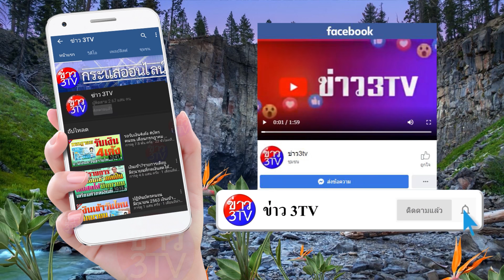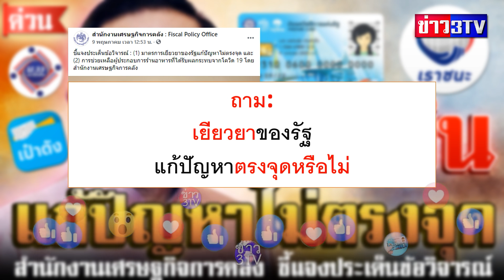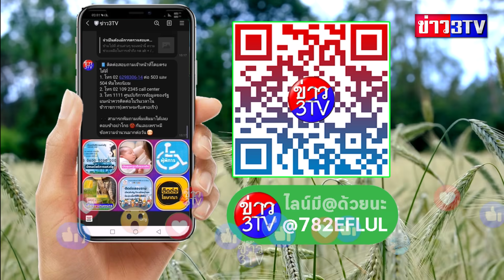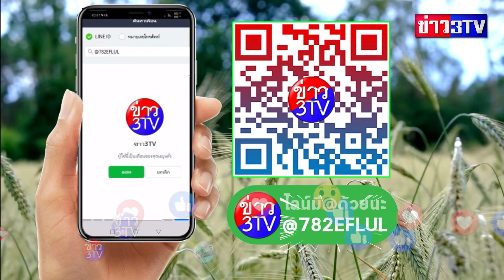มีเงินเข้า แจกเงินไม่ตรงจุด มาตรการเยียวยาของรัฐ คลังชี้แจงประเด็นข้อวิจารณ์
ขอบคุณที่มา
กลุ่มต่างๆพูดคุยแลกเปลี่ยนสอบถามปัญหา
1.บัตรคนจน บัตรสวัสดิการแห่งรัฐ ข่าวสารทั่วไทย สอบถามได้ตลอด24ชม.
2.โครงการประกันรายได้ เกษตรกรผู้ปลูกข้าว ปี2563 ข่าวเงินช่วยเหลือ เกษตรกร
3.บัตรสวัสดิการเเห่งรัฐ 2563 บัตรคนจน ผู้สูงอายุ ผู้พิการ มารดาประชารัฐ ฯลฯ
4.สินเชื่อด้านการเงิน กู้เงินธนาคารไหนดี เราไม่ทิ้งกัน-ด้านการเงิน
5.เงินอุดหนุนเด็กแรกเกิดจากรัฐบาล
6.คนละครึ่ง พูดคุยแลกเปลี่ยนสอบถามปัญหาข่าวสารทั่วไทย
7.ทันข่าวตามกระแส แจกเงินช่วย คนจนเราไม่ทิ้งกัน บัตรคนจน ฯลฯ
8.เราไม่ทิ้งกัน จริงๆนะ
9. กู้เงินธนาคารไหนดี พูดคุยแลกเปลี่ยนความรู้สินเชื่อด้านการเงิน
11. เงินช่วยชาวนาข่าวสารโครงการต่างๆ แลกเปลี่ยนพูดคุย สินเชื่อธนาคาร ธกส.
12. ผู้สูงอายุ ผู้พิการ เด็ก มีทุกข์ พบปัญหาโทร1300สายด่วนพม. ข่าวสวัสดิการแห่ง
13. www. เราชนะ .com
14. เราชนะ ลงทะเบียน @เราชนะ 3,500 นาน 2 เดือน www. เราชนะ .com
15. ประกันสังคม ผู้ประกันตน ม.33 เรารักกัน เราชนะ เราไม่ทิ้งกัน บัตรคนจน ฯลฯ